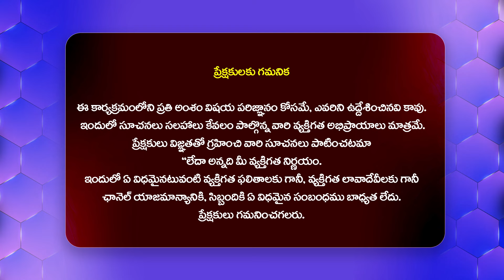పోసాని అరెస్ట్ కి రంగం సిద్ధం..? | Posani Krishna Murali Latest News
Watch : పోసాని అరెస్ట్ కి రంగం సిద్ధం..? | Posani Krishna Murali Latest News @Hittvtelugunews